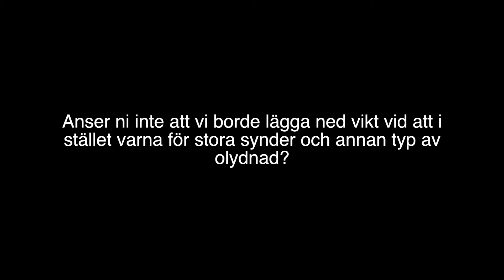Därför kallar vi alltid till Tawhîd | al-Fawzân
Översättning: Darulhadith.com
Talare: Imâm Sâlih bin Fawzân al-Fawzân
Källa: Sharh Tathîr-il-I´tiqâd (2)